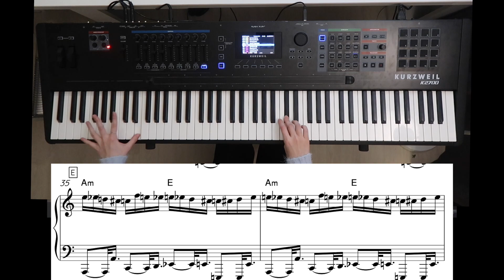flight of the bumblebee...but it's JAZZZZZZZZZZZ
🎵ジミン・ドロシーの秘密ノートvol.2